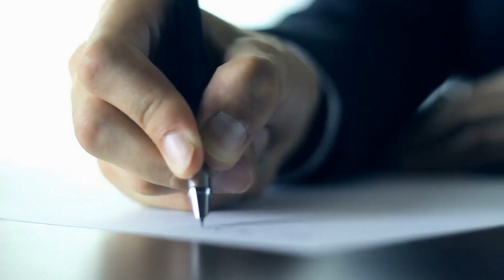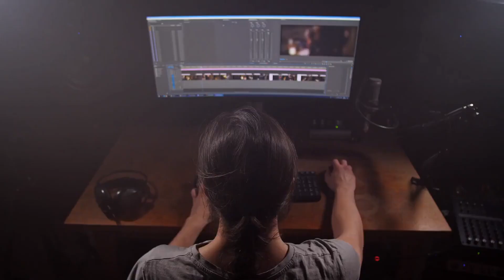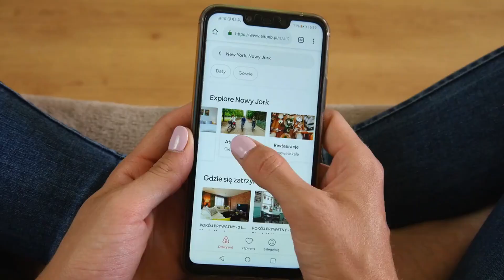10 Best Side Gigs For Retired Folks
Retirement doesn't have to mean the end of your income-earning days! In this video, we'll explore the top 10 side gigs that are perfect for retired folks looking to stay active, engaged, and earn some extra cash.

Whether you're looking to turn your hobbies into a source of income or explore new opportunities, these side gigs are tailored to suit your lifestyle and interests.

We'll dive into each side gig, discussing the skills required, potential earnings, and how to get started.

From freelance consulting to pet sitting, online tutoring to selling handmade crafts, there's something for everyone in this comprehensive list.

We'll also share valuable tips and resources to help you succeed in your chosen side gig.

Don't let retirement slow you down! Embrace these exciting side gigs and continue to thrive in your golden years.

Be sure to watch the entire video to find the perfect side gig that aligns with your passions and skills.